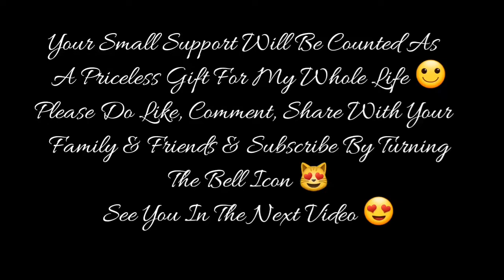Moto VLOG | Ep-7 | Part 2 | Goregaon - Kandivali - Goregaon | Harley Davidson 750 Street Rod